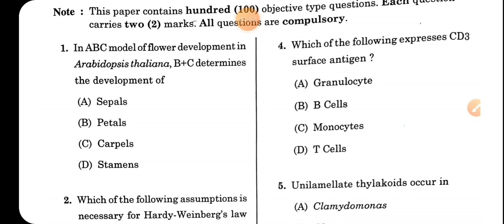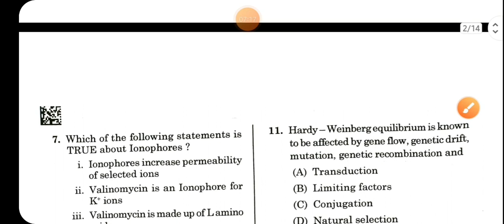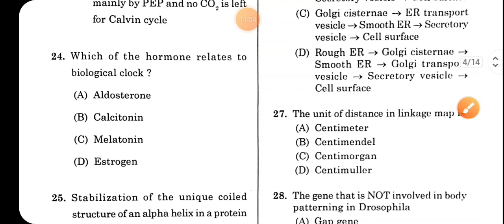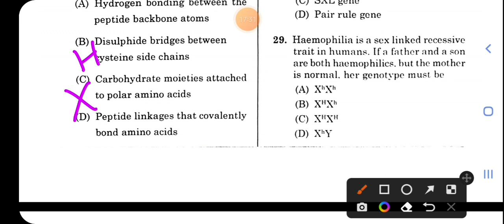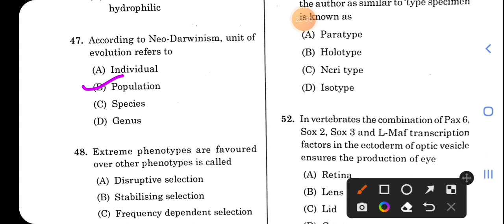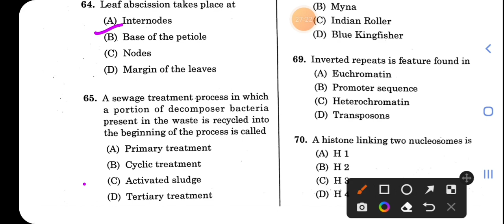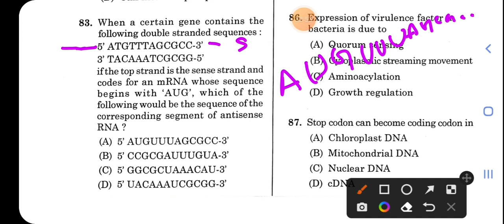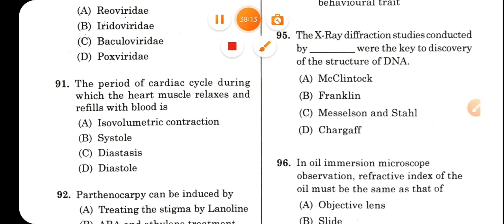RSET 2023 ।। SET Previous year paper ।। Karnataka SET 2021 old paper ।।santkripabiologyclasses